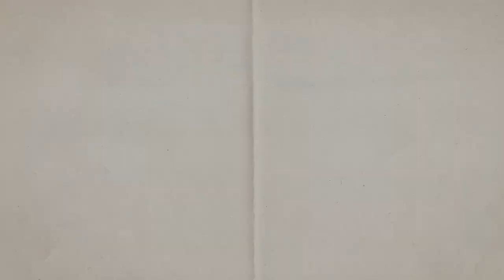Feliz cumpleaños. Cartones con Hernández | 1 al 7 de mayo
El monero José Hernández celebra con una caricatura a diferentes figuras públicas en su día de nacimeinto, esta semana fueron:

1 de mayo de 1969 - Wes Anderson
2 de mayo de 1936 Norma Aleandro
3 de mayo de 1933 - James Brown
4 de mayo de 1929 - Audrey Hepburn
5 de mayo de 1943 - Michael Palin
6 de mayo de 1915 - Orson Welles
7 de mayo de 1940 - Angela Carter